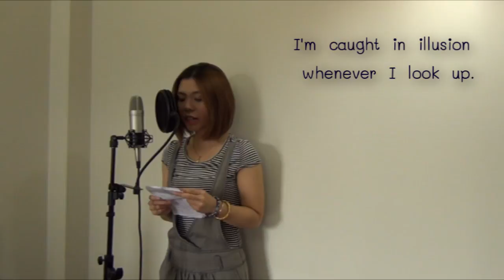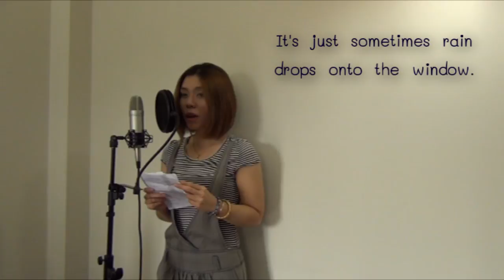ก่อนฤดูฝน The Toys เดอะทอยส์ English Cover Version ภาษาอังกฤษ by ดร.พี่นุ้ย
***แก้ไขเนื้อร้องตรง on weekends เติม -s ด้านหลัง weekend***

English Version Cover ภาษาอังกฤษ โดย ดร.พี่นุ้ย Guitar Cover ผู้หญิงร้อง

ดร.พี่นุ้ย สมิตา หมวดทอง โรงเรียนสอนภาษาอังกฤษ Nui-English
เกียรตินิยมอันดับ 1 จุฬาฯ นักเรียนทุน ก.พ. และทุนรัฐบาลอังกฤษ

Cover โดย ดร.พี่นุ้ย
Backing Track: Yashiro Nanakase Youtube Channel

Lyrics เนื้อร้องเพลงก่อนฤดูฝน ภาษาอังกฤษ
It’s just sometimes rain drops onto the window.
It’s just rainfall in the morning on weekend.
Pictures of you may flash back into my mind.
Only once might I tell you that I loved you.

It’s just I’ve never that every day I always have you.
I’m caught in illusion whenever I look up.
see the dew in the sky reflecting (itself) in my eyes
and then how will it be tomorrow?
will walk, will eat, will sleep
no matter how long I have let it go
but finally the sunshine won’t be bright

Finally, time and tide have told me that you are not everything
and I do not want you either right now.
There’s just the rain staying with me instead of you
on the day I need someone.

ศิลปิน: The TOYS
เนื้อร้อง: The TOYS
ทำนอง: The TOYS
เรียบเรียง: The TOYS
โปรดิวเซอร์: The TOYS